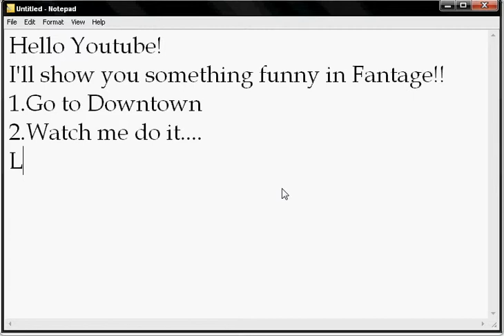Fantage Funny Elevator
When you see it.